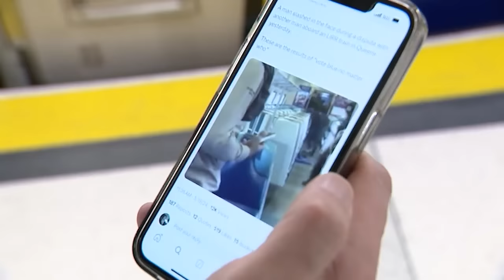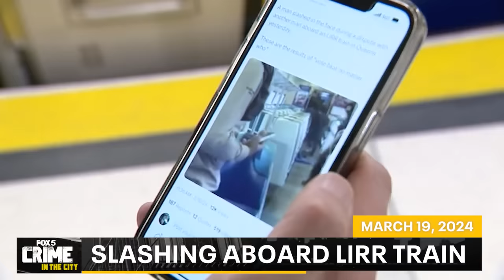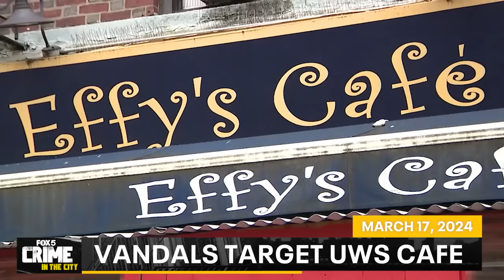Crime in the City full episode: March 22, 2024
A look at some of the more notable crimes across the New York City area this week, including a broad-daylight shootout in Brooklyn, a savage slashing and a botched robbery turned deadly.